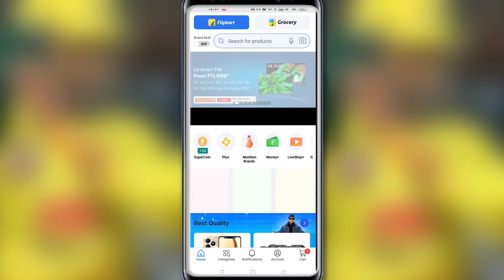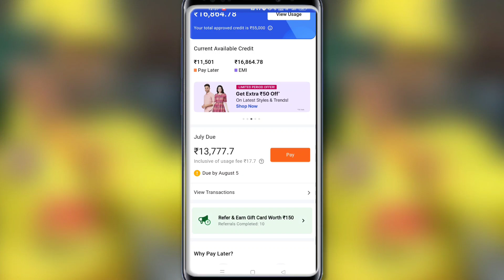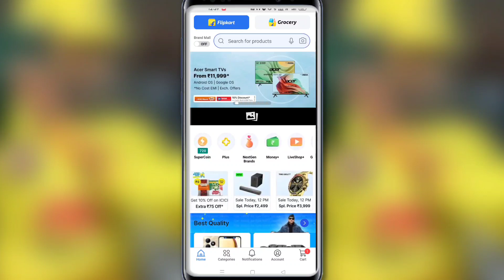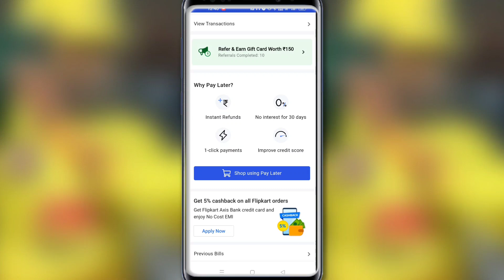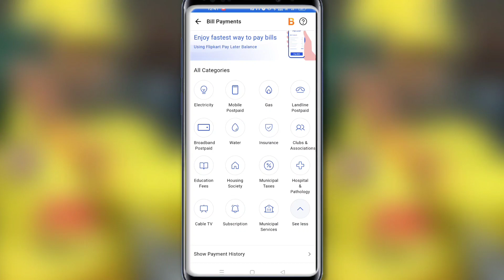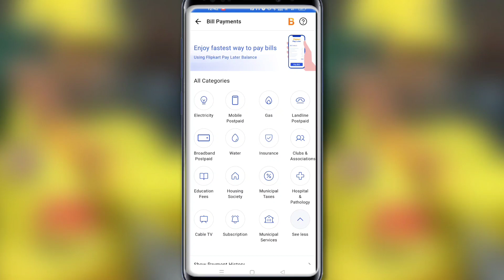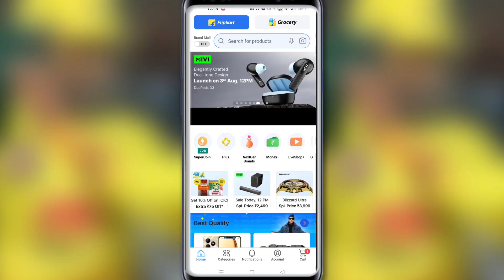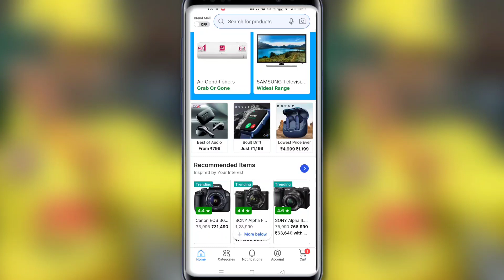Flipkart pay later to bank account | Flipkart pay later transfer to bank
how to Flipkart pay later  money transfer to bank account
how to Flipkart pay later  money transfer to bank account telugu
how to Flipkart pay later  money transfer to bank account in tamil
how to transfer paytm wallet money to Flipkart pay later
how to transfer Flipkart pay later  money
how to Flipkart pay later  wallet money transfer to bank account
how to transfer wallet money to bank in Flipkart pay later
how to transfer Flipkart pay later  money to phonepe
how to transfer Flipkart pay later  money to google